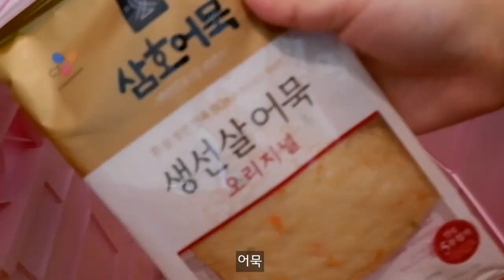|VLOG| sub_자취생 브이로그🏡 돈까스 카레 만들어 먹고🍛 그릭모모랑 모히또 만든🍸 집순이 자취로그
안녕하세요
곰다쏭입니다🖐
드디어 제가 일주일 만에 업로드를 하네요!!
(나란 녀석 기특해😘)
요즘 저는 모히또에 빠졌는데요 무려 일주일에 4잔을 마셨답니다..ㅎ
이번 주는 요즘 유행하는 그릭모모랑 모히또도 만들고🍸
창고형 주방용품 판매점인 보니타하우스도 다녀왔어요!! (예쁜 게 너무 많아서 눈 돌아갈 뻔..)
오늘도 곰다의 소소한 일상을 놀러 와주셔서 너무 감사드리고 항상 행복 가득하세요♡

작은 프라이팬| 까사밀라
웍| 네오플램 블러썸
돈가스 카레 접시| 먼데이 키친
그릭모모 그릇| 엘르
계란말이 그릇| 롯데마트
믹싱볼| 히츠키코보
나무 수저| 모던하우스
디저트 포크, 나이프| 코지테이블
유리빨대| 코지테이블